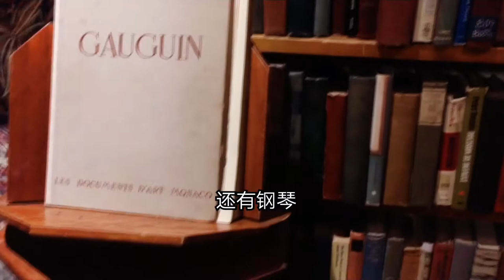【慧琳时间】第205集 巴黎莎士比亚书店 卢浮宫讲解预约中​LouvreEnglishDocent 法国博物馆讲解预约中 Shakespeare And Company of Paris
慧琳(Anna),法国国家博物馆讲解员,主要讲解卢浮宫.法国文化部专属授权博物馆讲解导师(持证).合作/预约讲解/讲座: .